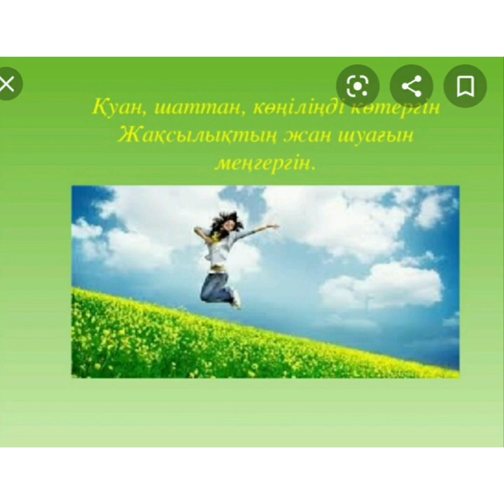Дене шынықтыру Сабақ№16,17,18,19